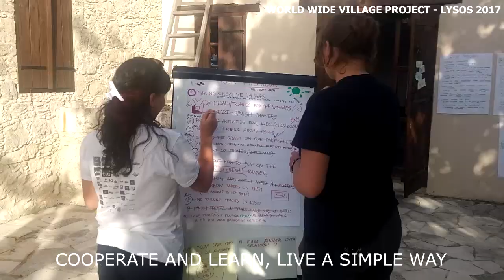Why EVS - WWV Lysos 2017